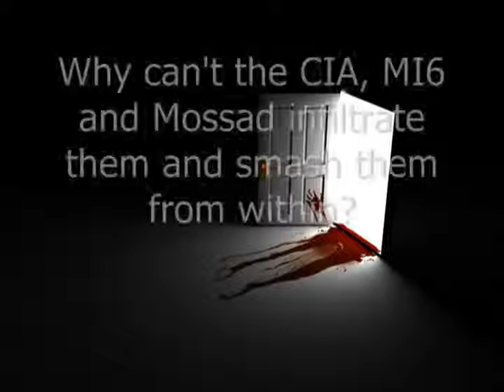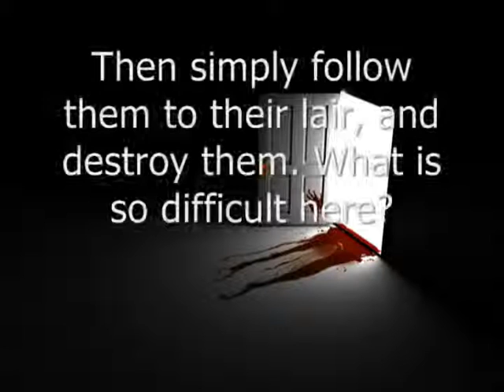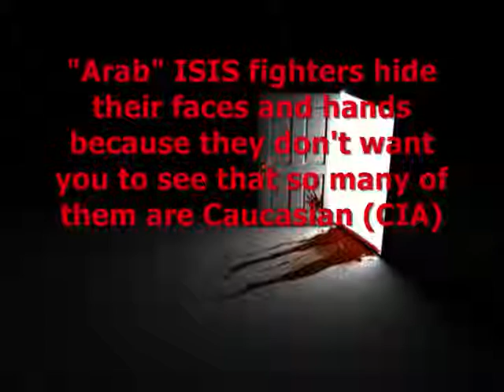Questions about ISIS